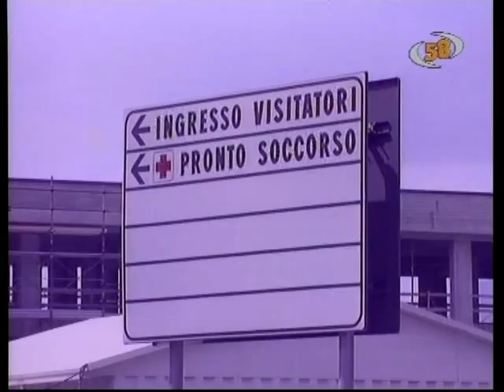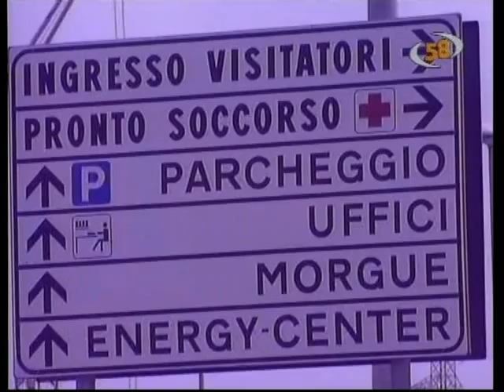Arresti al Moscati, settimana di interrogatori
Avellino; Servizio a cura di Barbara Ciarcia
A metà della prossima settimana si terranno gli interrogatori delle sei persone arrestati ieri nell'ambito di un'inchiesta su presunte truffe su interventi chirurgici che ha sconvolto l'ospedale Moscati di Avellino. Agli arresti domiciliari sono finiti cinque medici (il direttore sanitario Vincenzo Castaldo, il primario di Chirurgia Francesco Caracciolo, il responsabile dell'Unità senologica Carlo Iannace, l'anestesista Carmelo Natale e la direttrice sanitaria di presidio Maria Giannitti) ed il caposala Riccardo De Maio. Lunedì mattina toccherà al gip Riccardi - che l'altro giorno ha firmato gli ordini di arresto chiesti da Procura e guardia di finanza - decidere la data degli interrogatori. Intanto i legali dei sei hanno presentato al tribunale del Riesame istanza di revoca della misura cautelare. La decisione non arriverà prima di 10 giorni.